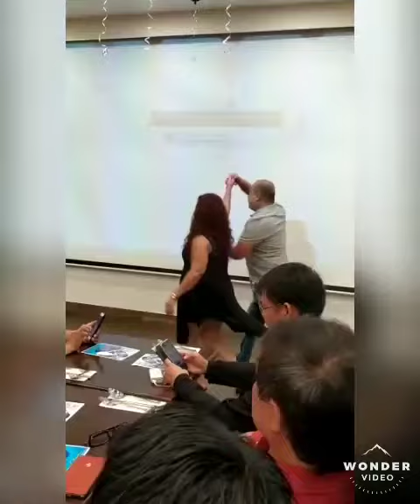Can't take my eyes off you swing dance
My dance dedicated to our very own consul Rowena Pangilinan Daquipil.maasalama bon voyage party..Summer of August 2019..at Pancake house restaurant World trade Center abu Dhabi..